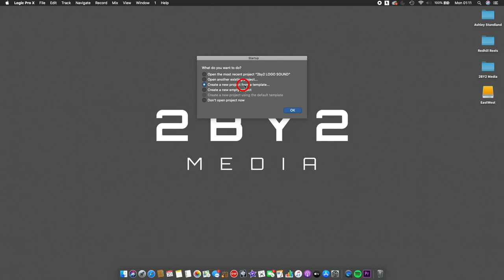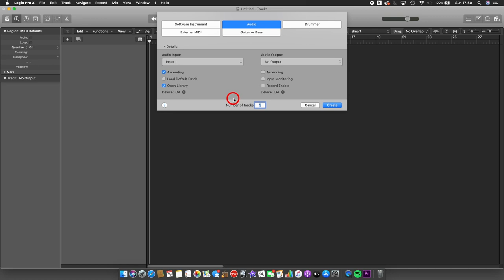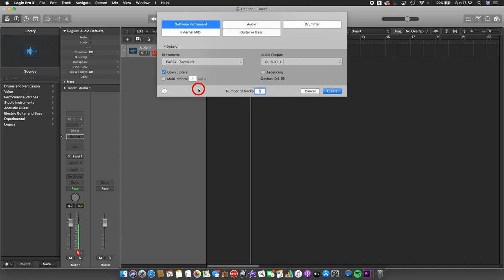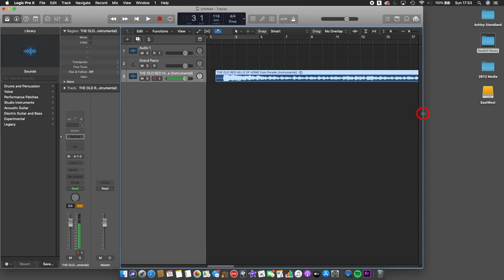Logic Pro X Tutorial - Starting Your Project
In this first video tutorial of the series with Ashley Standland, we look at setting up a project in Logic Pro X. You will learn how to open Logic Pro X with the correct inputs and outputs when opening an empty project. You will also learn how to add an audio track and a software instrument track to your project. You will learn where the mute, solo, record enable and input monitor is and what these buttons do. You will also learn where Logic Pro X's instrument library is so you can add these to your MIDI tracks and use them with your MIDI device. The final thing you will learn is how to bring in an audio file to your project via the drag and drop method. These are the basic tools, skills and features you need to know to start recording and using Logic Pro X.